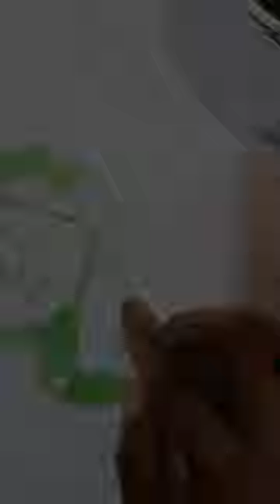ANIMAL:Abrar's Entry-Jamal kudu(full vdo)😍calligraphy🥰❤️